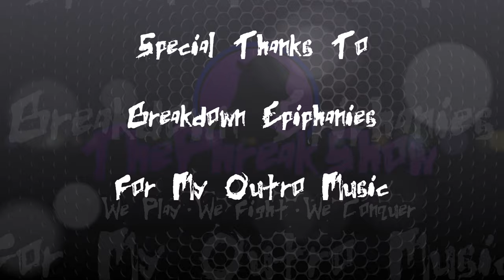TurnBasedThursdayFest - Bionic Dues - The Silence Bot Shut Me Up!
KeyWasProvided by Arcen Games! It may have been ages ago, but thank you!

Once again I contribute to TurnBasedThursdayFest this year and we're going to play one of my favorite games from Arcen Games, Bionic Dues! This was one of the first full Let's Play series I completed when I began my adventures on youtube over a decade ago. I'm excited to share it again with all of you and to showcase it for TurnBasedThursdayFest! Thank you TurnBasedThursday for inviting me!